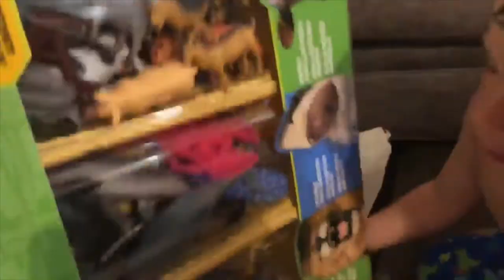HE,S TRYING TO MAKE ME FAT!!!